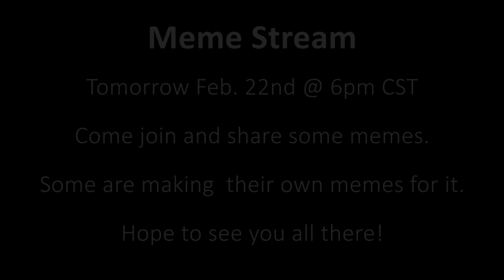LEGO thief gets caught with a bomb in her car.